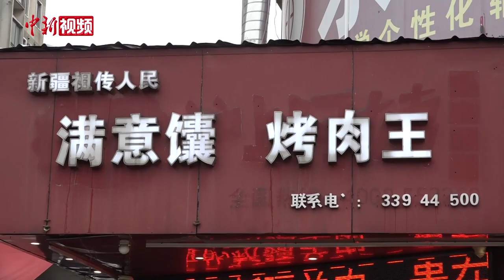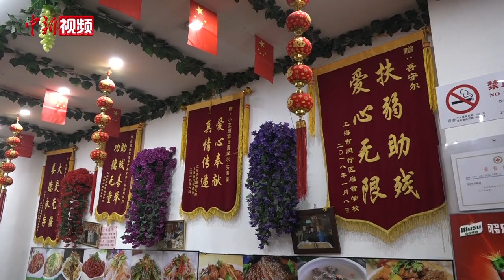新疆夫妻上海创业 赚钱不忘资助家乡小学生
镜头前的这对夫妻来自新疆喀什，夫妻俩在上海经营着三家新疆餐厅。在闵行区石屏路上的店门口，每天前来消费的客人络绎不绝，妻子卡米巴尔古力还时不时和顾客互动，在店门口跳起欢快的新疆舞蹈。